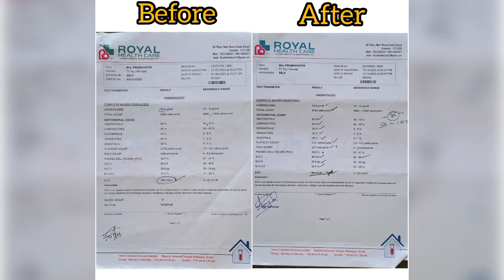❤️ CERACARE SURATHKAL❤️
✨LIGHT OF LIFE✨

S-cube 5th Floor
Opp Neelgiris
Near Raghavendra Math
Hosabettu. Surathkal.